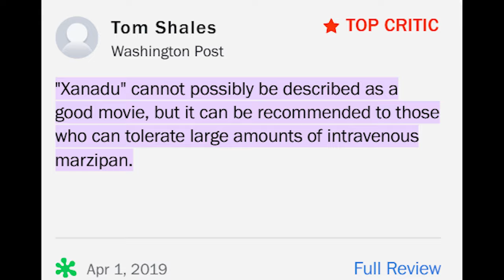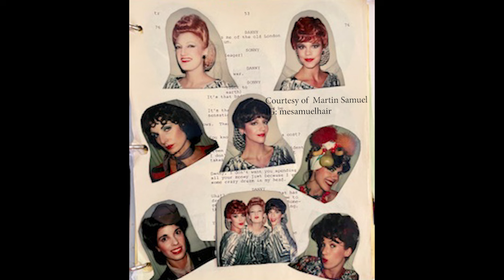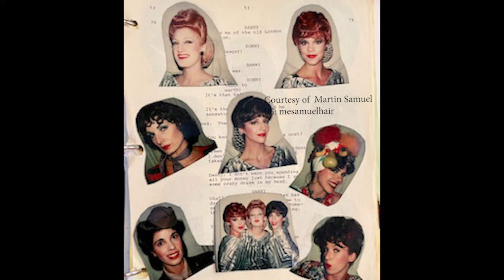Hair Designer Martin Samuel Takes Us to Xanadu With Olivia Newton John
Welcome to Season 5, Episode 2 of Look Behind The Look! This week, we dive into the dazzling world of the cult classic film Xanadu with the legendary hair designer Martin Samuel. In this episode, Martin shares his journey from working on Coal Miner's Daughter to creating the unforgettable hair designs for Olivia Newton-John and the rest of the Xanadu cast. He recounts his experiences working with icons like Gene Kelly, his creative process, and the behind-the-scenes stories that made Xanadu a visual feast. From the punk looks to the 1940s-inspired styles, Martin's covers all of the looks in the film.

Martin's illustrious career includes three Oscar and BAFTA nominations for his work on the Pirates of the Caribbean series, Hitchcock, and numerous accolades from the Hollywood Beauty Awards and the Makeup Artists and Hairstylist Guild. His passion for Hollywood musicals and his close friendship with Olivia Newton-John bring Martin’s stories to life, and the infectious joy that Xanadu brings to all of us in the new clearly came from the productions’ inception.

But for now, enjoy this full-length conversation with Martin Samuel, filled with laughter, nostalgia, and a deep appreciation for the artistry behind Xanadu.

00:00:00 Welcome

00:02:57 Hello to Martin Samuel let’s get into Xanadu!

00:07:39 Gene Kelly

00:09:14 Was the film production challenged with a low budget? Let’s talk about the production.

00:14:08 Did you have a favorite era that you enjoyed working on the most

00:15:43 Olivia’s secret to her pure joy in the last scene… and the haircut Martin gave her.

00:19:31 Were you surprised at how the film was received when it first came out?

00:20:43 Gene Kelly choreographed Olivia's 40’s number and directed it.

00:29:30 Martin on his friendship with Olivia.

Get full access to Look Behind The Look's Substack from Tiffany Bartok

The BEST way to Support is to